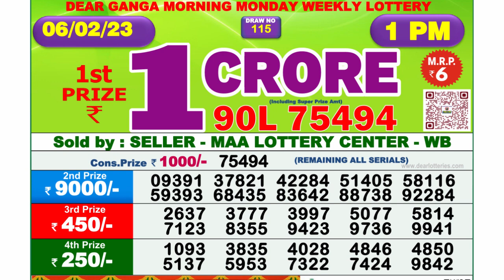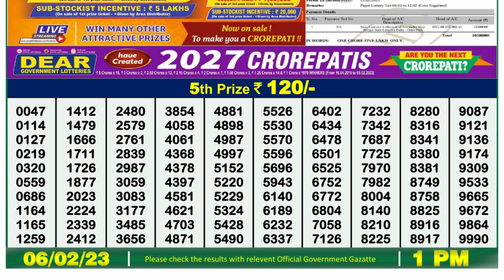Nagaland Lottery Sambad Live 1pm 06.02.23